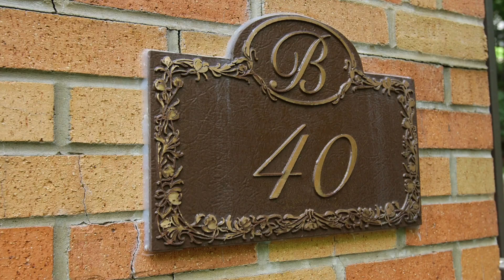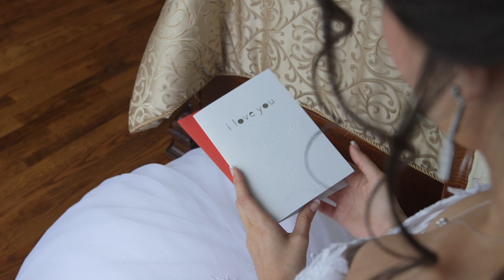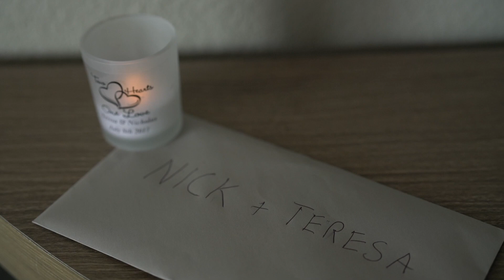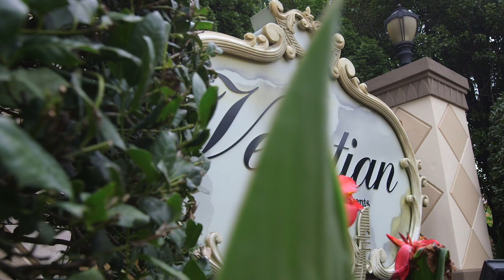Teresa & Nicholas | The Venetian | Abella Studios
This is a Same-Day Edit (SDE) created for Andrea and Zach by Abella Studios.

Ceremony: St. Mary’s Church – Closter, New Jersey
Reception: The Venetian – Garfield, New Jersey (venetiannj.com)